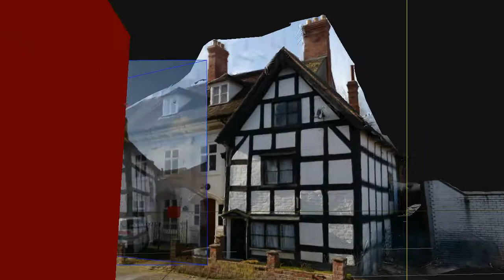My spectacular video